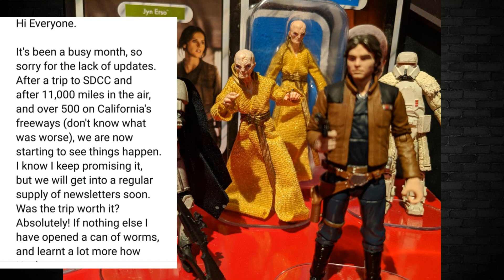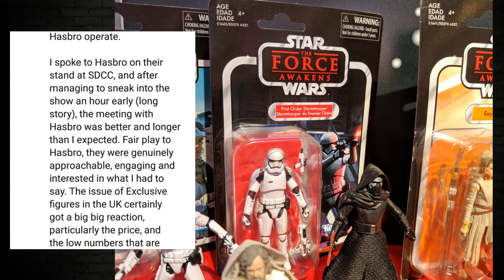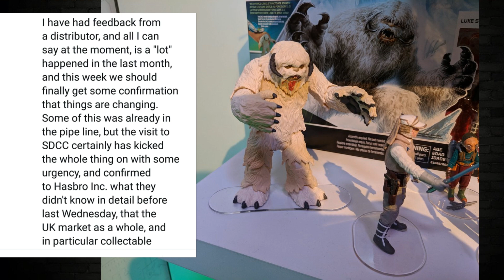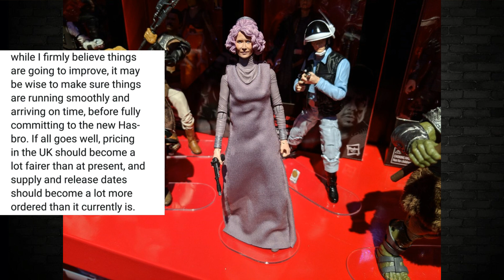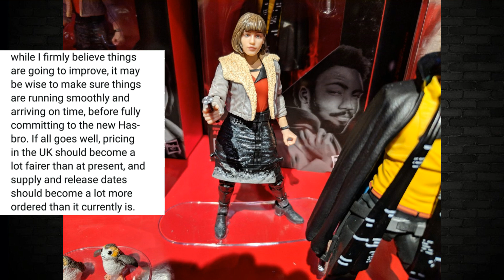STAR WARS ACTION FIGURE TOY RANT HASBRO DISTRIBUTION HAS TO CHANGE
In this video we talk STAR WARS ACTION FIGURE TOY RANT. SOMETHING DIFFERENT IS HAPPENING AND HASBRO DISTRIBUTION HAS TO CHANGE . All images are sourced from the social media and info is subject to change.

This supports the channel for more exciting future content.

This is a link to my Ebay page with lots of collectibles Available